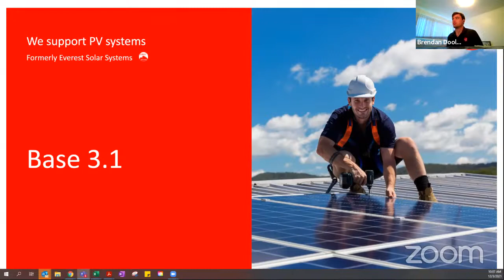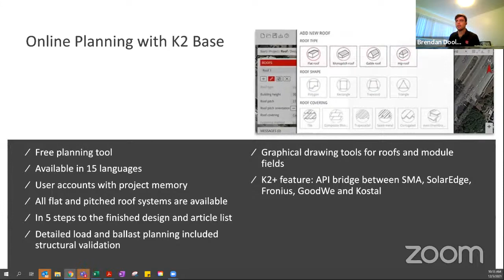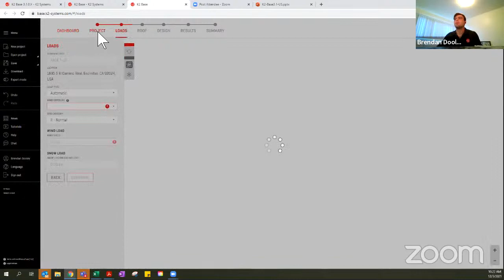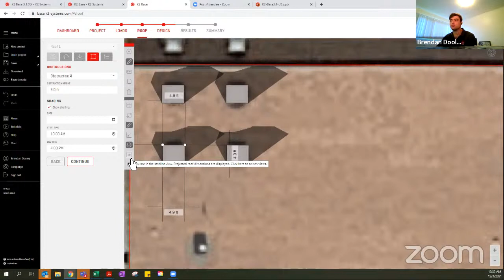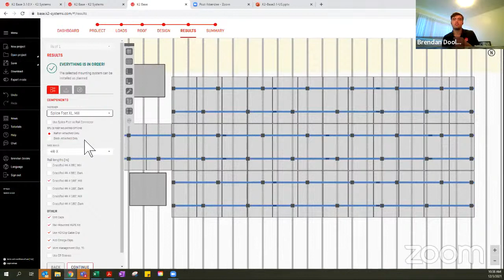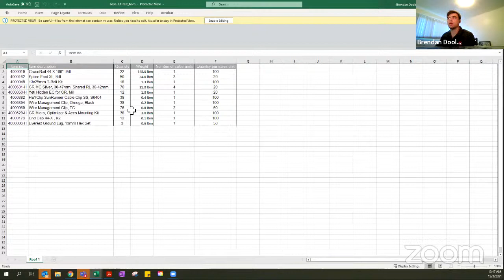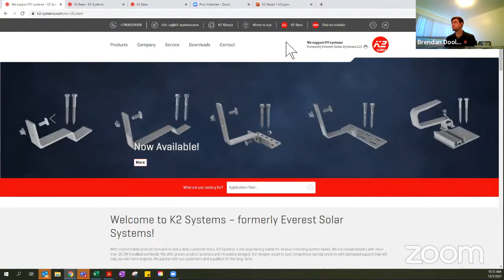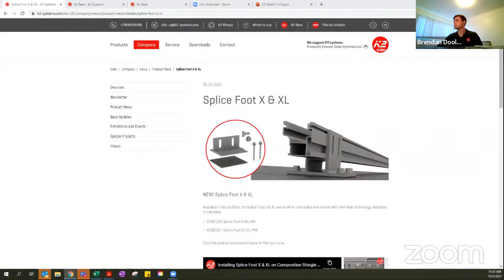Webinar US: Base 3.1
K2's online solar design tool, Base is constantly being updated and perfected based on your feedback. In this webinar, we'll walk you through all of the updates in version 3.1 of the software.